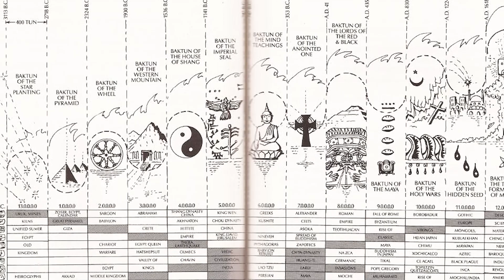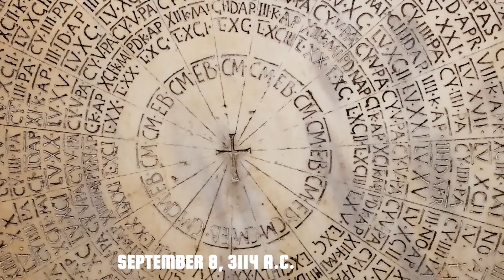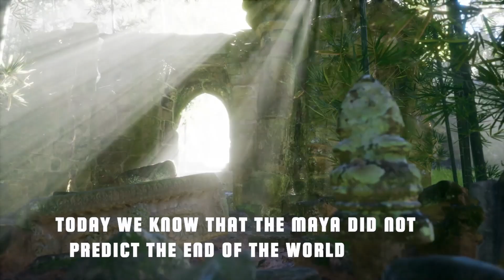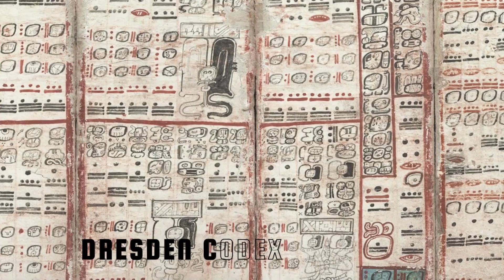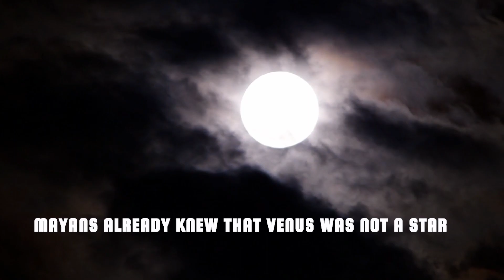How the Maya Civilization Viewed Astronomy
Humans have always had an innate need to observe the sky and the stars throughout history.
On the European continent, civilizations such as the Greeks, Egyptians, and Babylonians developed essential astronomical knowledge that revolutionized knowledge and is still used today. But there was a civilization in America that was not far behind, the Mayans.
The Mayan civilization was one of the most important on the American continent; they developed essential agriculture, mathematics, and astronomy knowledge.
They were the first civilization to implement the number zero in America; they knew how to predict eclipses very accurately and created one of the most accurate calendars in history, which caused the panic of many people in the past decade.
How did this civilization develop such complex knowledge, and what was its worldview? In this video, we will find out. How  Did   Mayan astronomy look like?

00:00 Intro
1:04 TIME
1:52 COSMOVISION
3:58 TIME COUNT
5:32 CALENDARS
7:48 MONUMENTS TO THE STARS
9:32 THE STARS AND CODEX